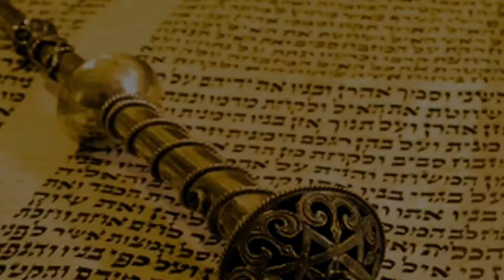🪞 Познай себя! Недельная глава Ваишлах 5782 | Рав Бенцион Каплан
Шалом, дорогие друзья! С вами раввин Каплан, и мы сегодня разберем недельную главу Торы Ваишлах.

Познание самого себя – процесс увлекательный и сложный. Если человек попробует задать себе несколько вопросов (Добр я или зол? Щедр или скуп? Храбр или трусоват? Чуток или черств?), окажется, что он в затруднении, поскольку мало знает о себе, редко задумывается о своих поступках, своих внутренних состояниях…